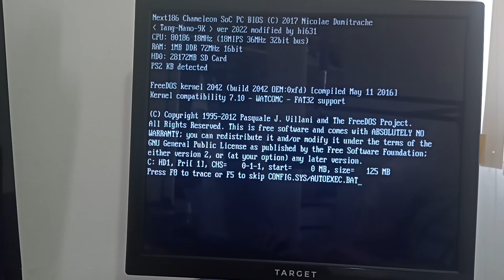Tang Nano 9k como um computador x86 - Next186